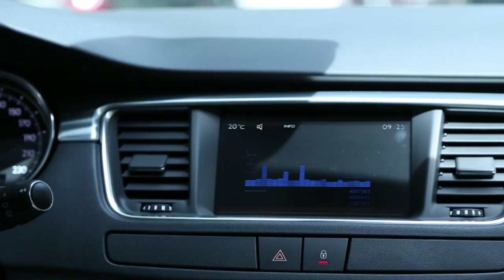Rendy Lu in Road to Roland Garros 2015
Yen-Hsun Rendy explains to us his superstitions when playing!

Les superstitions de Rendy Lu dans RoadtoRG !